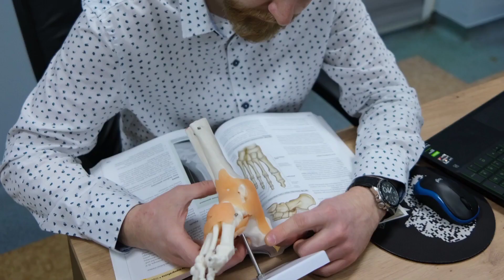Warto wiedzieć #23 Ergonomia w pracy i domu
2️⃣3️⃣ Odcinek z serii Warto wiedzieć -

Ergonomia w pracy i domu

O czym będzie w tym odcinku ❓

☑️ 4 zasady
☑️ "męskie rozwarcie"
☑️ sekwencja napinania
☑️ siad skrzyżny
☑️ mobilizacje tkanek
☑️ rozciąganie
☑️ oddychanie przeponą

Polubienia 👍
oraz
Komentowania 💬

znajdziesz mnie na innych socjal mediach ⤵️